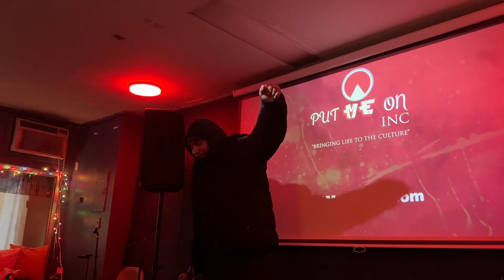Naeem Reign Perform’s In Brooklyn NY Put Me On INC